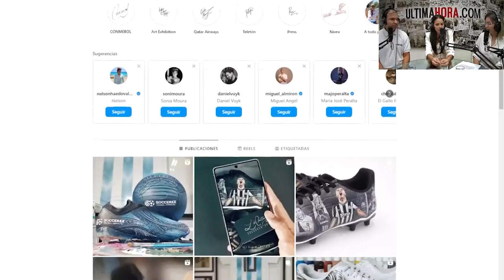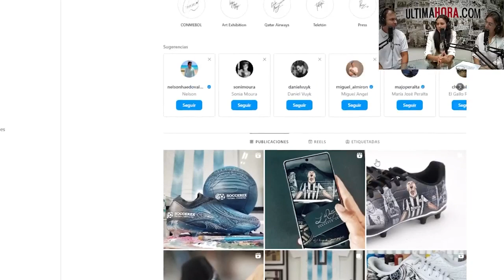El arte inspirado en el deporte - ÚH